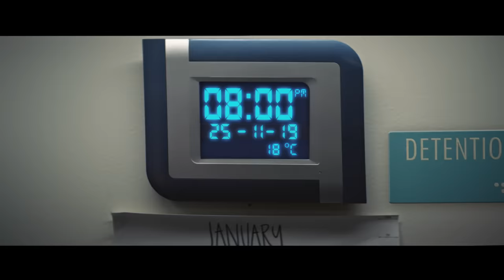Si Es Por Mi (Oficial) - Zhamira Zambrano